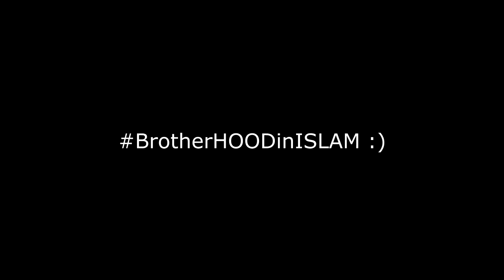Muslim goes to Apple Store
**no music included in this video**

My dear brothers and sisters, i dont make videos to teach islam and you should never use any of my videos to learn islam (there are many mistakes in my videos), because i am no Sheikh or Aalim, if you want to learn islam i advise you to learn it from Qur'an and Sunnah of prophet Muhammad s.a.w and the Knowledgeable people of Islam (example: sheikhs, A'alims e.t.c)
I personally listen to Sheikh Assim Al Hakeem and Sheikh Mufti Menk.